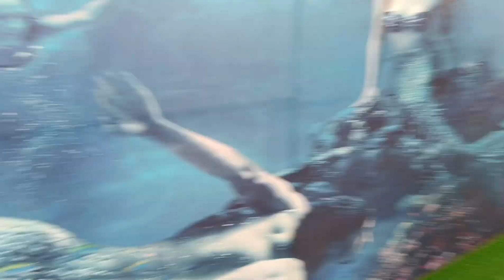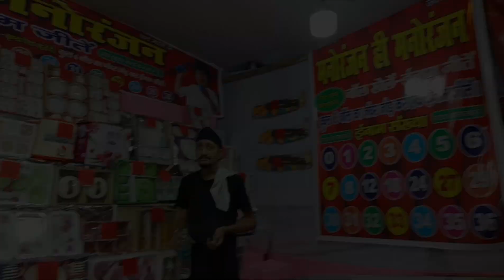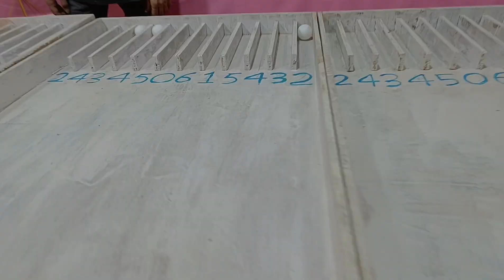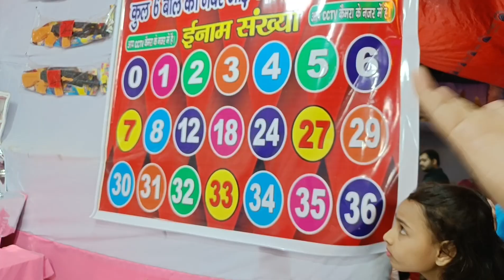Disneyland Mela || Only ₹ 60 में घूमो पूरा मेला || Patliputra Ground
Disneyland Mela || Only ₹ 60 में घूमो पूरा मेला || Patliputra Ground || @paakhivlogs03#disneylandmela2024

👉 Gmail:-
∆ Follow me also:-
🌼 ushaKumari0305
Video Related Information :- Disneyland Mela in Patliputra Ground near Patliputra colony.

Starting Date :- 8th September 2024
Ending Date :- 21st  October 2024

Entry Fee :- Free Free Free

Hlw
Namste
Kem chhoo
Kashkaa
Kaise hai aap log
Me paakhi kaushik🙏

Vaise to YouTube ke Abc me Mein thodi kachhi hun kyuki av v is field me mein chhoti bachhi hun😜.

Agar apko Meri exploring videos pasand ati hai to like and comment or Suggest jarur kijiyega nd channel ko subscribe jarur kr dijiyega. aur aise hi support or pyar bana ke rkhiyega.

Bakhi Shukriya🙏🌼💕 apna kimati wqt dene ke liye.

Vlog
Vlogs
Vlogger
Vloging
Lifestyle vloger
Homevloging
birthdayparty
Exploring
Explore
ExplorePatna
Explore world
Viral
Viral content
Viralvlogs
Viral video
Cafe& Restaurant
Restaurant
Restaurant vlogs
Coffeewithme
Tasteofstreetfood
Bihari